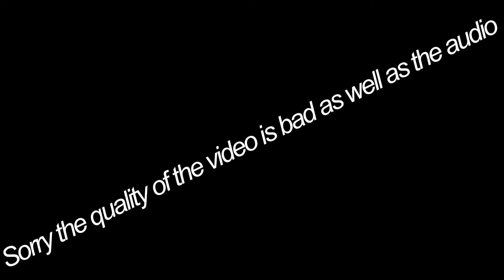BONEWORKS (Arena Mode) IS EPIC